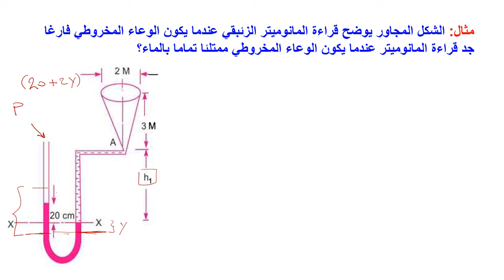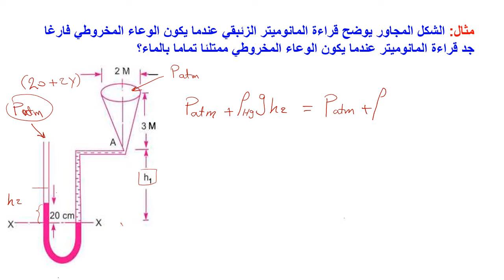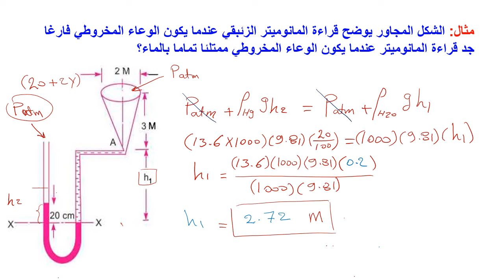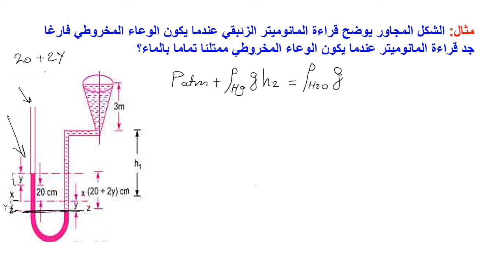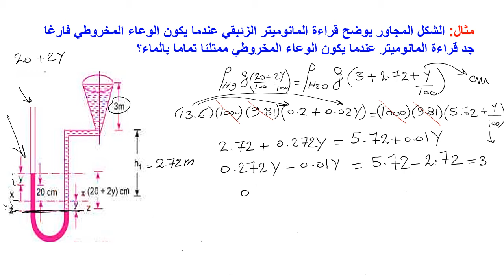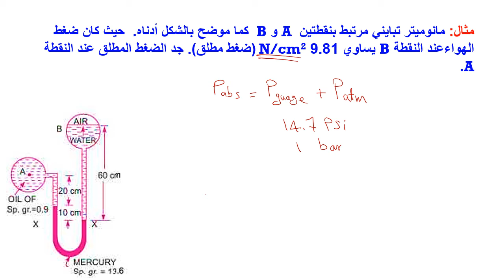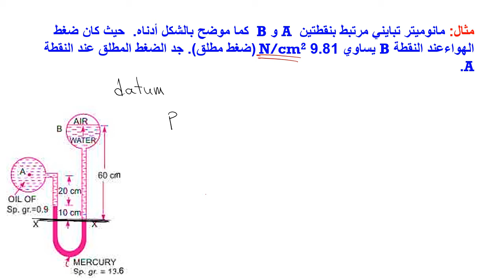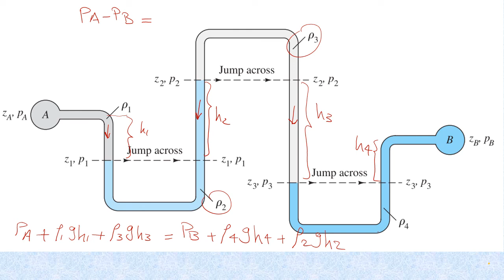Lecture 8 Fluid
مسائل حول المانوميتر